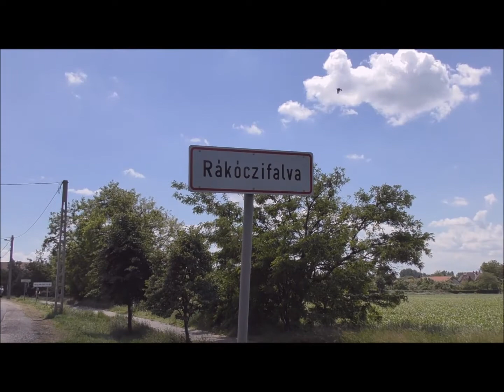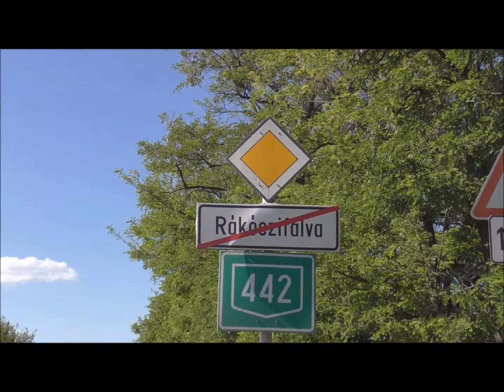Trixi és Misi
Trixi és Misi házasságkötése 2017.május 27,